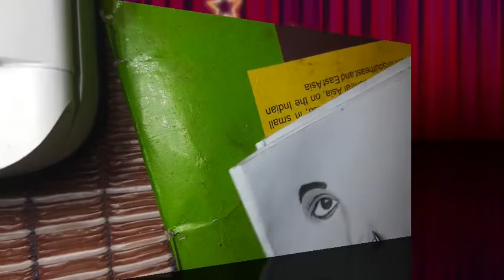how To draw eye and nose. eye drawing kaise hota hai.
how To draw eye and nose
eye drawing kaise hota hai
how To majorment eye
sading tutorials for beginners
how To draw realistic hair in pencil
drawing tutorials
review drawing material
w to draw realistic hair
step by step tutorials for beginners
review drawing pencil
how To draw
get better at drawing
art improvement
practice
scachbòok
scathing
how To draw 3d hol
how To draw beginners